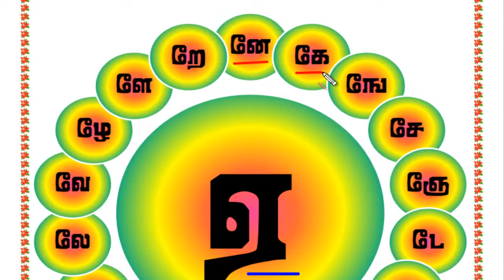ஏ கர வரிசை எழத்துக்கள் இரா கோபிநாத் 9578141313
இரா.கோபிநாத்
M.SC B.ED B.LIT D.TED
இடைநிலை ஆசிரியர்
கடம்பத்துர் ஒன்றியம்
திருவள்ளுர் மாவட்டம்